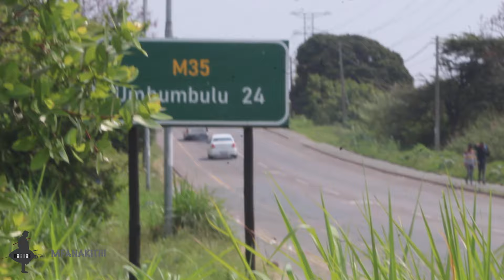NDUNA MKHIZE, NOMBEMBE UYESABEKA, NOGWAJA ONEBALA ESENDENI, AMABUTHO UMHLABA UHLANGENE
AMABUTHO UMHLABA UHLANGENE ARE HERE TO REVIVE AND PRESERVE OUR ZULU HERITAGE THROUGH IJADU.